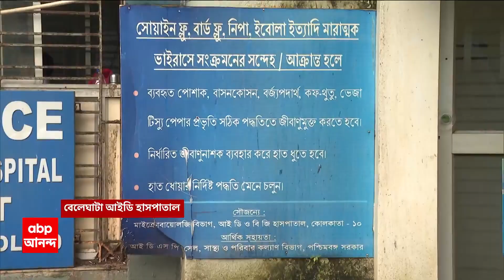Nipah Virus: কেরল ফেরত পরিযায়ী শ্রমিক নিপা ভাইরাসে আক্রান্ত? | ABP Ananda Live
Nipah Virus attack in west bengal: কেরল ফেরত পরিযায়ী শ্রমিক কি নিপা ভাইরাসে আক্রান্ত? জানতে নমুনা পাঠানো হল পুণের NIV-তে। বেলেঘাটা আইডি হাসপাতাল সূত্রে খবর, সোয়াব সংগ্রহের পর, বিশেষভাবে প্যাকিং করে গতকালই নমুনা পাঠানো হয়েছে। মঙ্গলকোটের বাসিন্দা ওই যুবক বর্তমানে বেলেঘাটা আইডি-র আইসোলেশন কেবিনে ভর্তি রয়েছেন। হাসপাতাল সূত্রে খবর, রোগীর অবস্থা স্থিতিশীল।